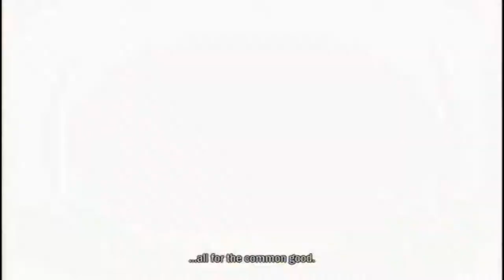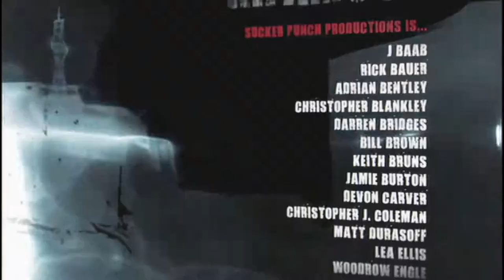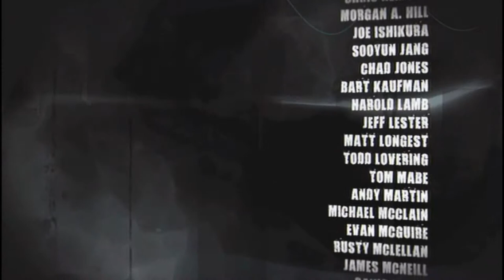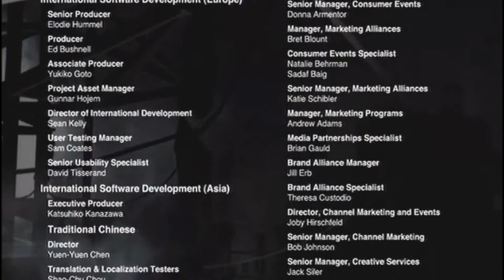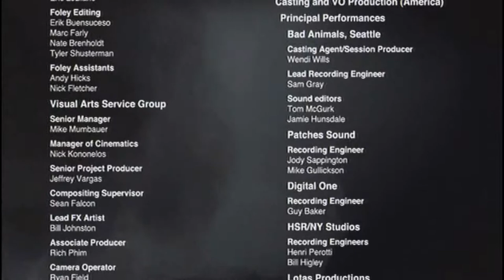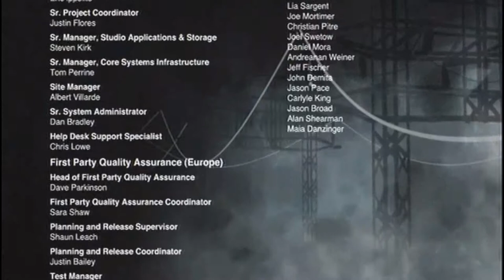Infamous PS3: Walkthrough (Blind Let's Play) Part 146. The Final Boss Fight!!!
Part 146. This is it, the final battle against Kessler + the ending credits. Enjoy!!! :)